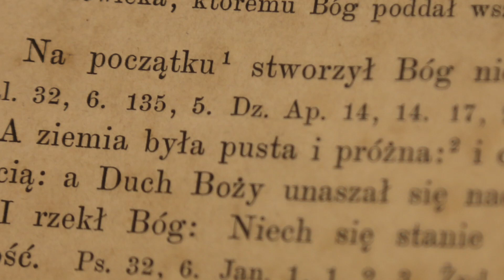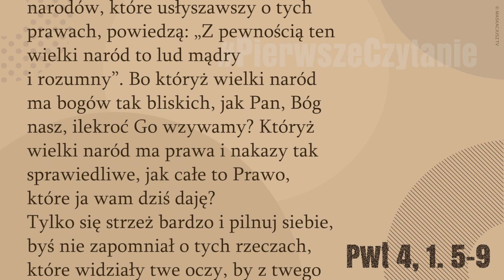PierwszeCzytanie | 7 marca 2018 | (Pwt 4, 1. 5-9)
7 marca 2018
(Pwt 4, 1. 5-9)

Czytanie z Księgi Powtórzonego Prawa
Mojżesz powiedział do ludu:
«A teraz, Izraelu, słuchaj praw i nakazów, które uczę was wypełniać, abyście żyli i doszli do posiadania ziemi, którą wam daje Pan, Bóg waszych ojców.
Patrzcie, nauczałem was praw i nakazów, jak mi rozkazał czynić Pan, Bóg mój, abyście je wypełniali w kraju, do którego idziecie, by objąć go w posiadanie. Strzeżcie ich i wypełniajcie je, bo one są waszą mądrością i umiejętnością w oczach narodów, które usłyszawszy o tych prawach, powiedzą: „Z pewnością ten wielki naród to lud mądry i rozumny”. Bo któryż wielki naród ma bogów tak bliskich, jak Pan, Bóg nasz, ilekroć Go wzywamy? Któryż wielki naród ma prawa i nakazy tak sprawiedliwe, jak całe to Prawo, które ja wam dziś daję?
Tylko się strzeż bardzo i pilnuj siebie, byś nie zapomniał o tych rzeczach, które widziały twe oczy, by z twego serca nie uszły po wszystkie dni twego życia, ale ucz ich swych synów i wnuków».